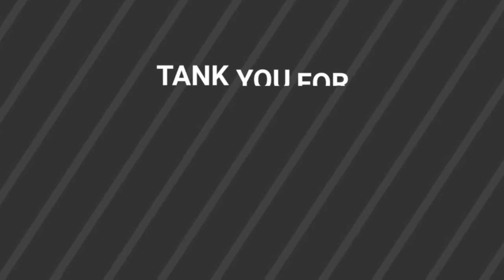Bubble Witch 3 Saga - Level 56 By VKS